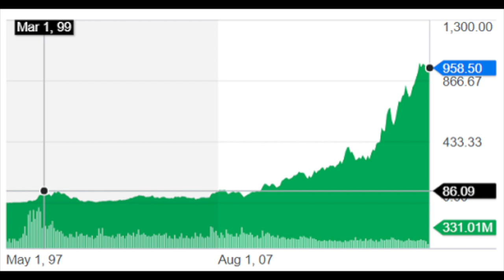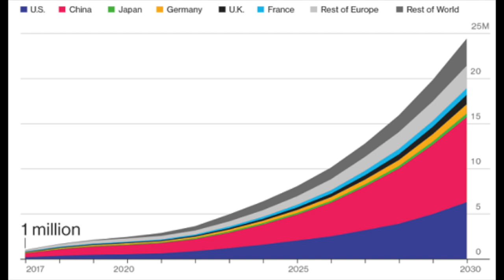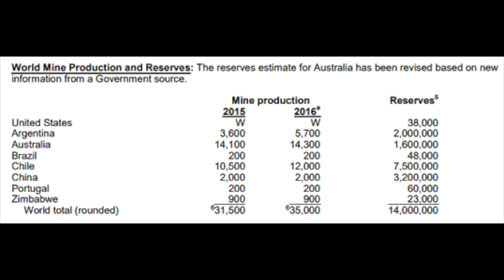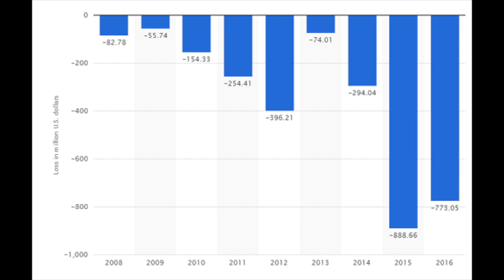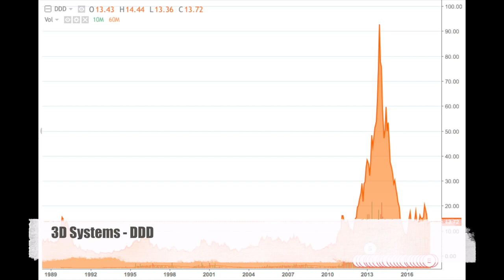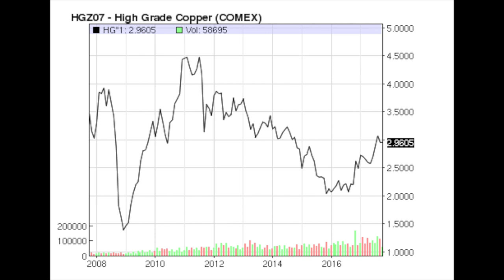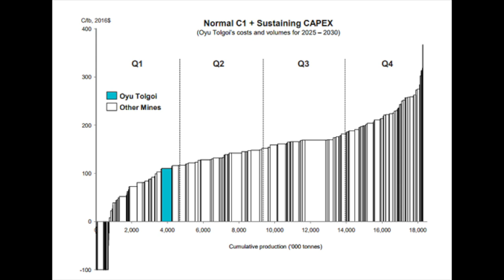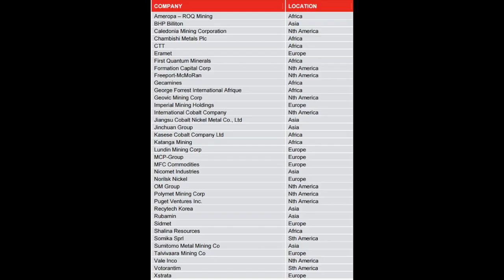HOW TO INVEST IN THE ELECTRIC VEHICLE TREND - COBALT, LITHIUM, TESLA $ MORE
I am also a book author:
Modern Value Investing book:

The electric vehicle trend is getting stronger and EV adoption is going to be much faster than expected. In this video we analyze lithium and lithium stocks, cobalt, graphite and a graphite stocks, copper, nickel, and car manufacturers to see what is the best option to invest.
All shows that it is not easy to invest as the risks are high but by looking at fundamentals it is possible.